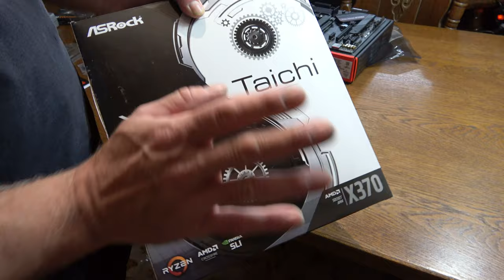Mein Traum Gaming +Video Schnitt Pc 2020 Teil 3 - Mainboard vorbereiten - Grilljunkys HardwareEcke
Die erste Runde des Zusammenbaus : Das Mainboard .
Auch ich muß mich erst wieder zurechtfinden mit den ganzen Pc Teilen, aber ich glaube mal das passt so 😉 .